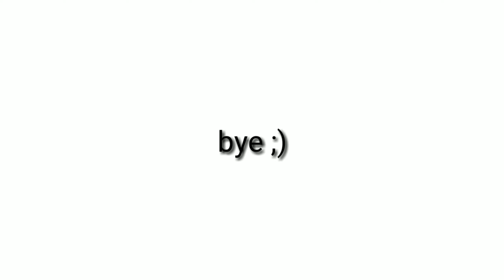23 KILLS | Solo v Squad | ACE tier | gameplay by khalifa | PUBG mobile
This is a ace tier gameplay, with 23 kill , i called it solo v squad because my teamates died at the beginning and rest of the match i played solo v squad ;)